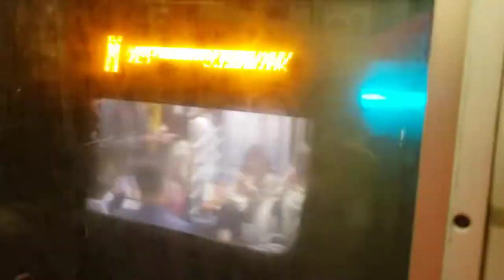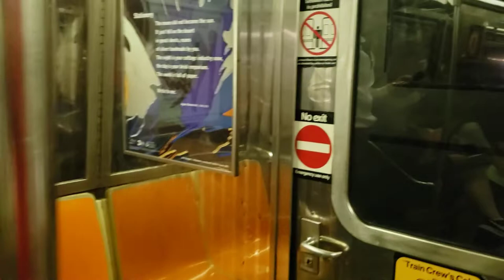Brooklyn Bound D Train To Coney Island-Stillwell Avenue, Brooklyn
Brooklyn Bound D Train To Coney Island-Stillwell Avenue, Brooklyn from 47TH-50TH Streets-Rockefeller Center To Atlantic Avenue-Barclays Avenue-Barclays Center

Taken on September 20, 2022